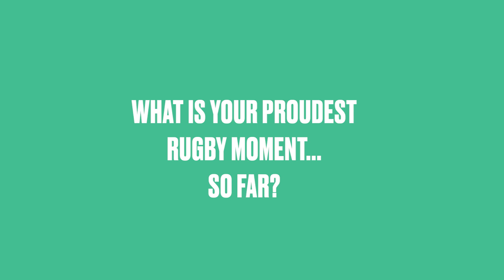Canterbury Rugby World Cup Interviews Robbie Henshaw Ireland Rugby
Ireland Rugby star Robbie Henshaw talks about his preparations for the Rugby World Cup 2019, his pride wearing the national Jersey and his passion for the game.